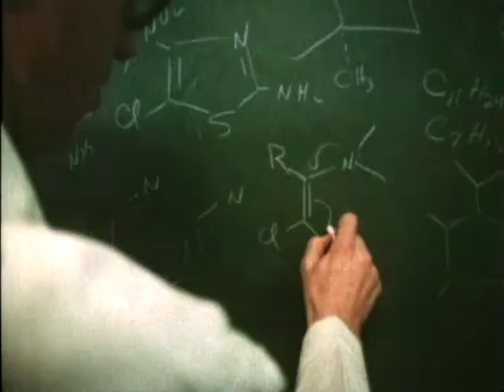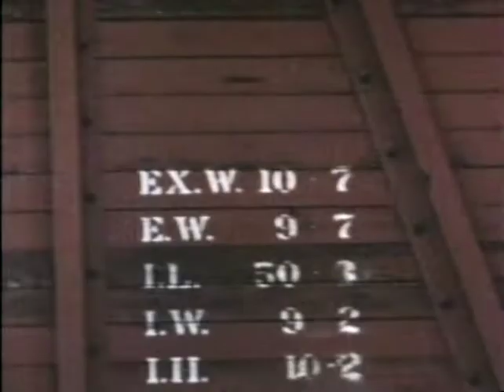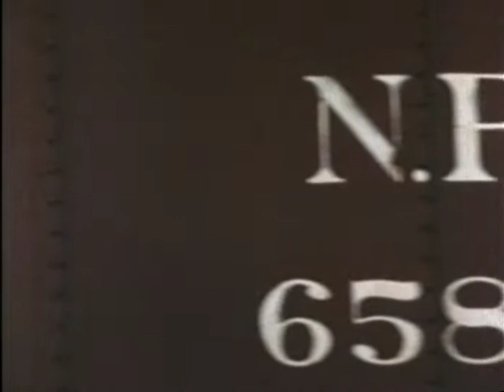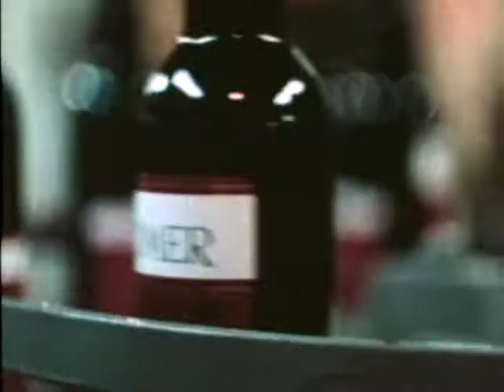Harvest (1967) - Academy Award Nominated Feature [Best Documentary Feature]